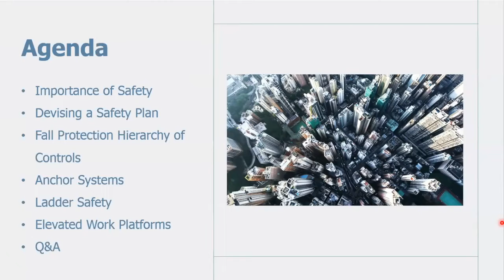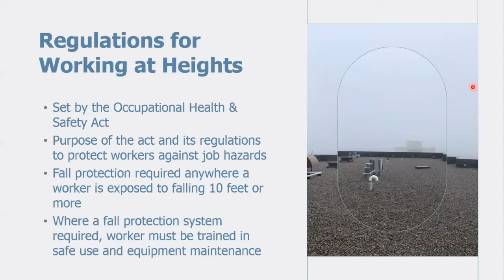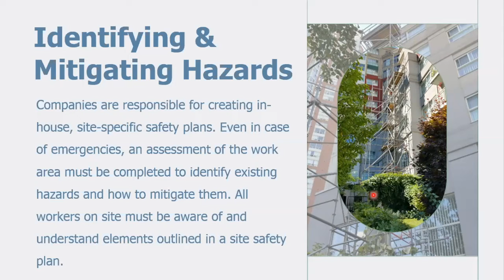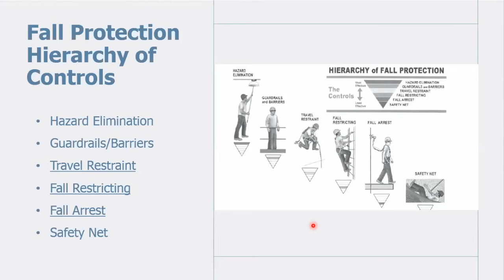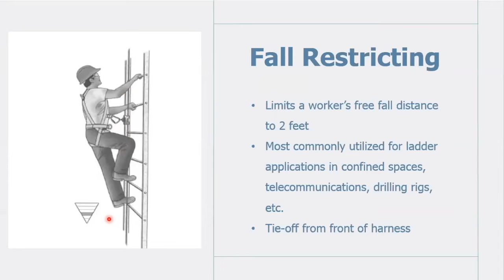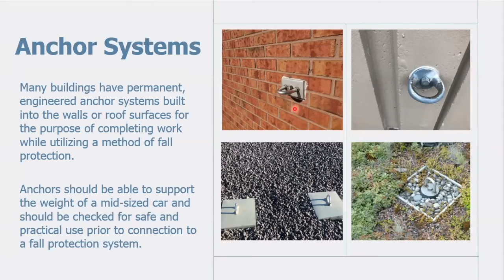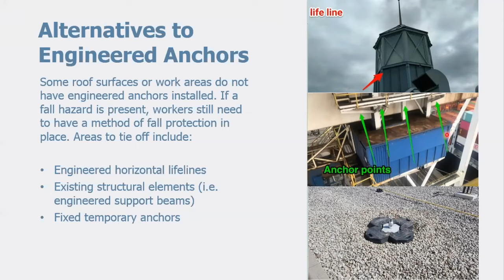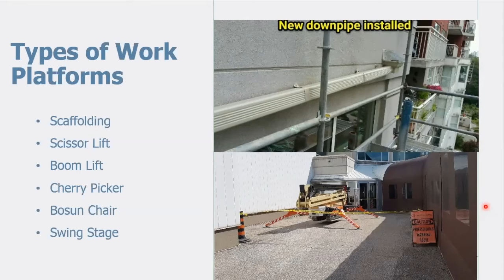Prioritizing Safety While Working at Heights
This is a webinar that was put on for property managers about the importance of safety while working at heights. It covers devising a safety plan, fall protection hierarchy of controls, anchor systems, ladder safety, and elevated work platforms.